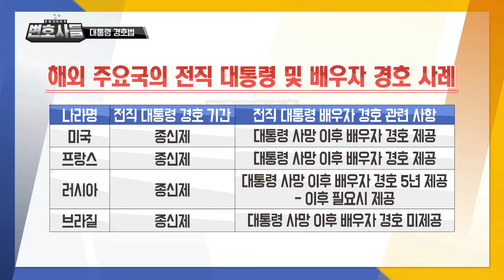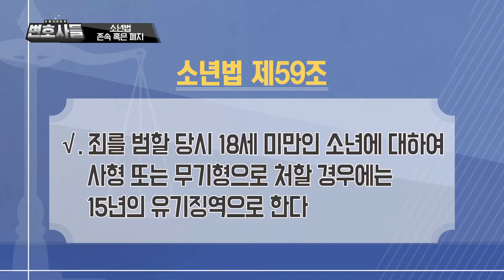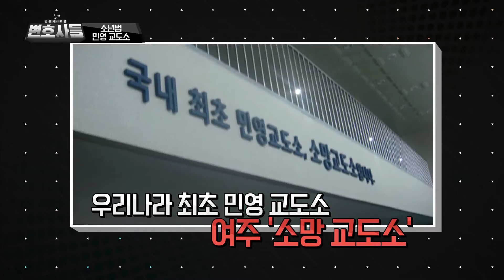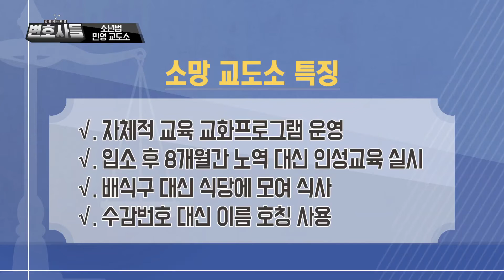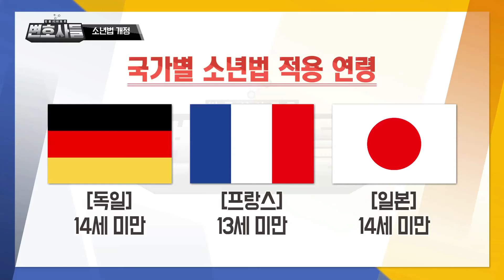8th_변호사들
1. 대통령 경호법
2. 소년법
3. 소년법_세종시 고등학생 자살
4. 소년법_민영 소년원 설립
5.  시선 더하기